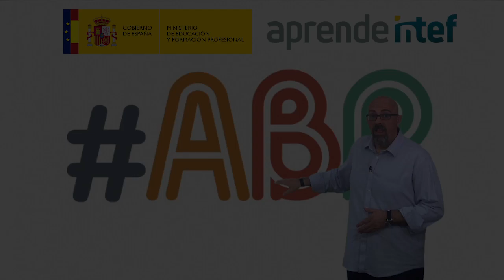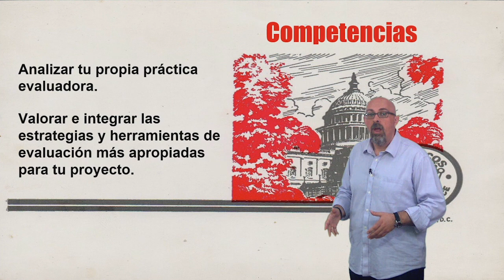Vídeo 4.1. Evaluación en ABP - Objetivos